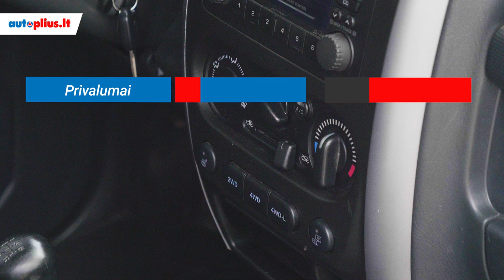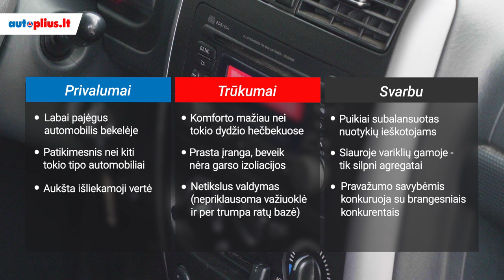Suzuki Jimny (1998-2018) - Autoplius.lt automobilio apžvalga